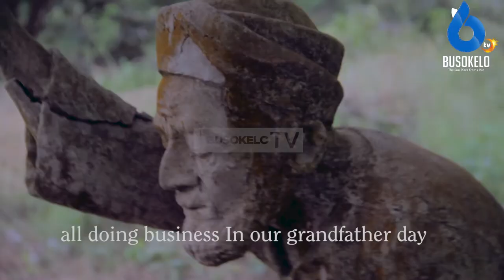MSAFIRI ZAWOSE: Afunguka Wimbo wake Kupigwa Kombe la Dunia Mwaka huu.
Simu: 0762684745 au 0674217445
Karibu sana